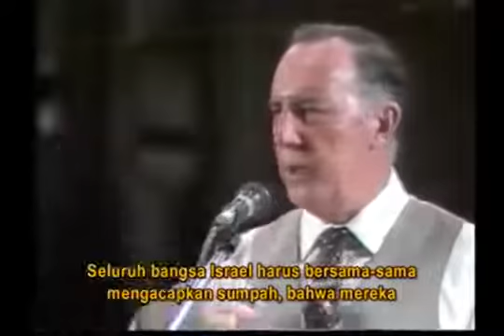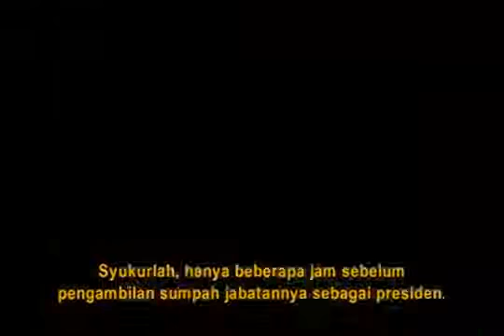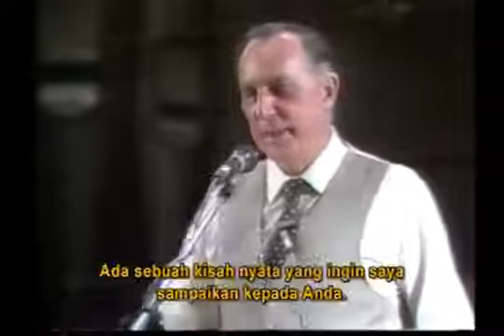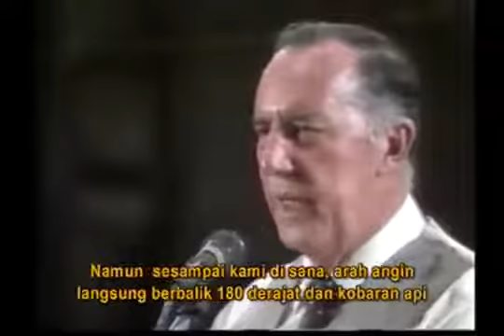2/5 Tinggalkan Kutuk Terimalah Berkat | Derek Prince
Dukungan bapak ibu saudara sekalian SANGAT BERARTI bagi kami.

Warm Regards,